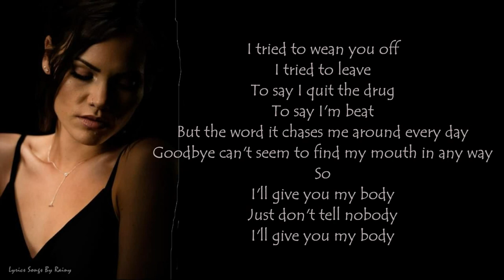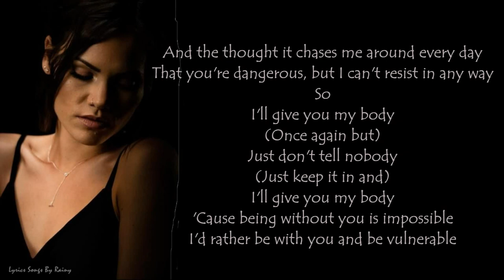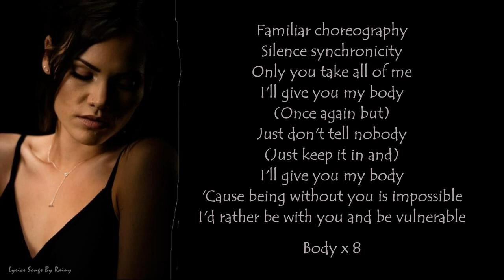Sinead Harnett - Body | Lyrics Songs